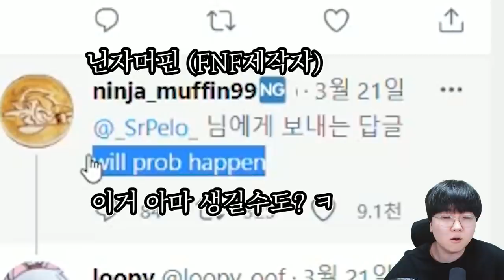보스전 + 신규캐릭터 유출?!!! 이건 뭔데 ㄷㄷ [ 프라이데이 나이트 펌킨(Friday Night Funkin) ] l 휴지(HueZ)